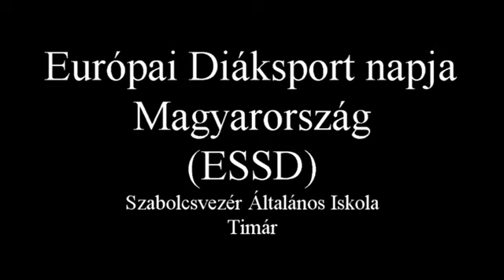ESSD Szabolcsvezér Általános Iskola - Timár